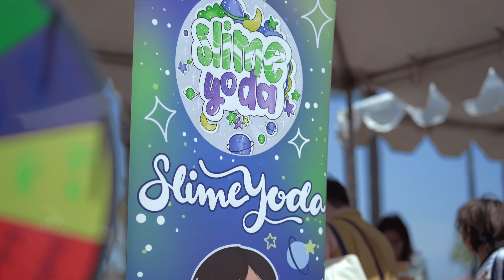SoCal Slime Bonanza 4 at The District at Tustin Legacy